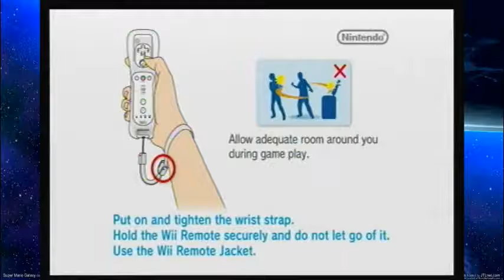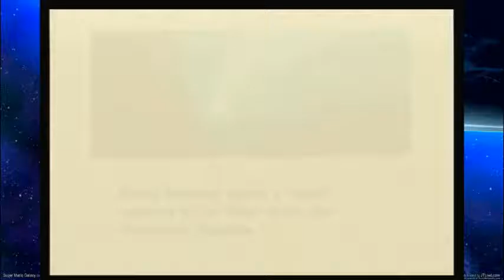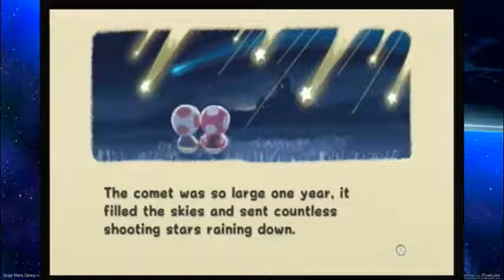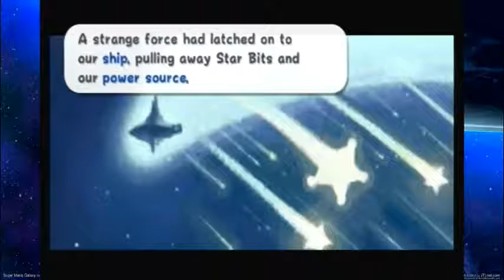Omega Plays Super Mario Galaxy episode 1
Welcome New Galaxy!  It's time to start my Let's Play of Super Mario Galaxy.  We start off with a star festival and Bowser kidnapping Peach's castle into SPACE!